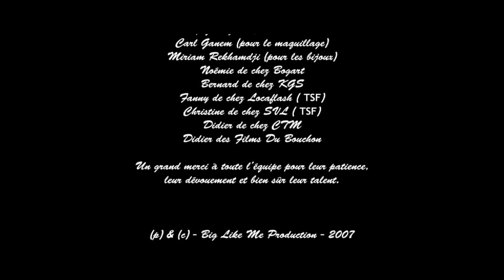THE ONE / La Femme de ma Vie...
Synopsis: Le complexe d'Oedipe à 360 degrés.
Synopse: The Oedipus complex to 360 degrees.

Réalisateur: David Rousseau
Production: Big Like Me
1ere asst msc: Natacha Kantor
2ème asst msc: Elise Dutillet
3ème asst msc: Jérémy Durand
Script: Maud Charquet
Chef opérateur/cadre: Arthur Cemin
Asst opérateur: Alice Noblin
Chef électro: Baptiste Imbert
Electro: Thibault Lery
Chef machino: Peter Robert
Machino: Xavier Leblanc
Ingénieur du son: Antoine Vial
Perchman: Maxime Millet
Régisseuse générale: Laurène ladoge
Régisseurs adjoints: Philippe Vialet, Alexandre Gauthier, Franck Lee Josephe
Productrice: Marilou Berry
Directeur de Production: Eric Oriot
Chef décoratrice: Karima Rekhamdji
Accessoiriste: Céline Olaso
Maquilleuses: Agathe Billmann, Daniela Fauret
Coiffeuse: Yessica Saïdmary
Costumière: Karine Serrano
Photographe de plateau: Mehdi Mangal
Mixeur: Maxime Millet
Acteurs: Joséphine De Meaux, Rachida Brakni-Cantona, Emmanuelle Rivière, Marilou Berry, Sandrine Lorrain, Judith Caen, Béatrice Dreyfus, David Rousseau
Format de prises de vues: HDV pro
Procédé: couleur
Année: 2007
Durée: 4mn